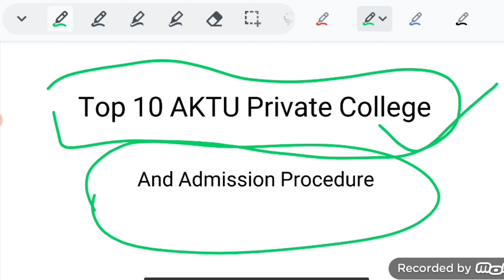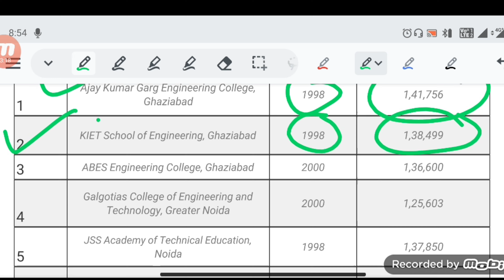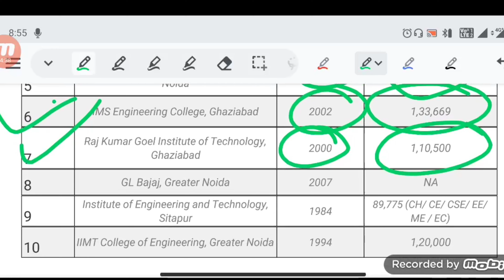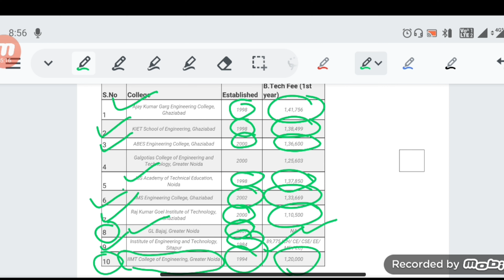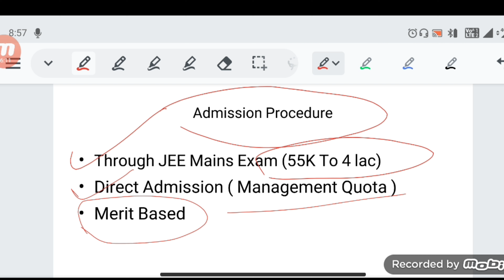Top 10 Private College of AKTU | Best Colleges of AKTU | Aktu Admission Process